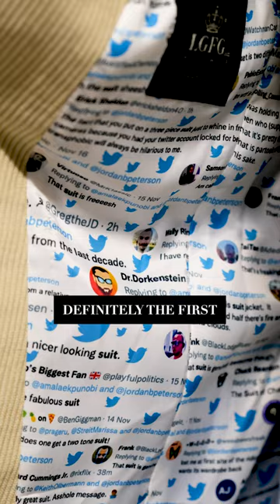Our most controversial suit for @JordanBPeterson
Our most controversial suit for Jordan Peterson 😳

“The Twitter suit” is primed to trigger all those on the left and that hate on Jordan as it not only pays homage to Elon Musk but is also lined with actual hate comments😂

Would you rock a Elon Musk tie like this? Vote in the poll below